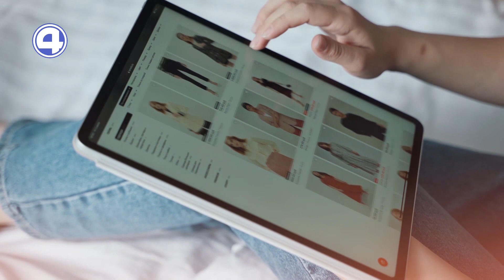КАК РАСПОЗНАТЬ ПОДДЕЛЬНЫЙ ИНТЕРНЕТ МАГАЗИН? Стоит ли покупать что-то через соцсети? 07.12.22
В эпоху интернета многие мошенники перешли в онлайн. Поэтому будьте внимательны, когда листаете ленту или что-то ищете в сети. А ещё лучше послушайте важную информацию от директора Екатеринбургского Муниципального Центра защиты потребителей Янины Голубевой, которая рассказала, как не стать жертвой интернет-мошенников.